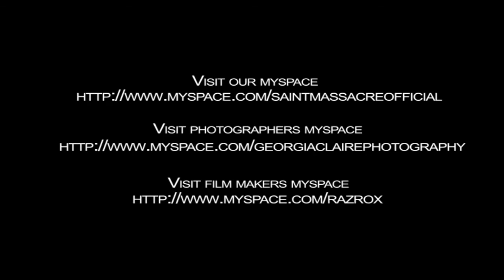preacture creature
Music video i made for college